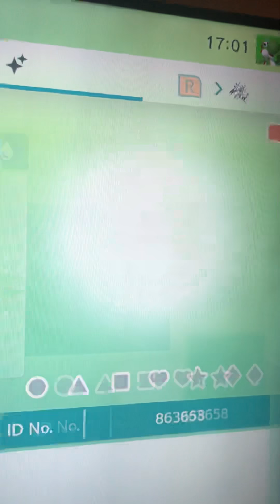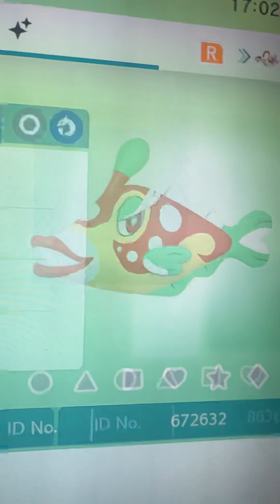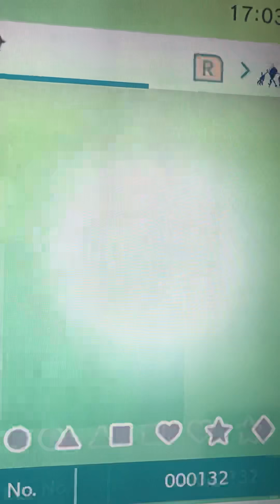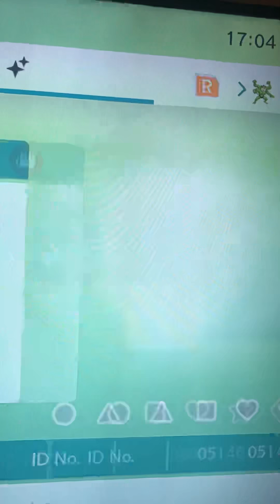Pokemon Gen 7 Shinys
We show you Pokemon Gen 7 Shinys on Pokemon Home